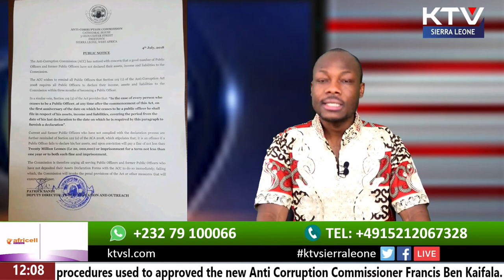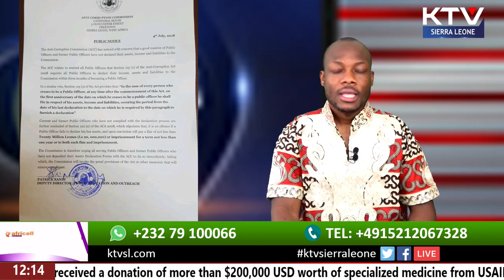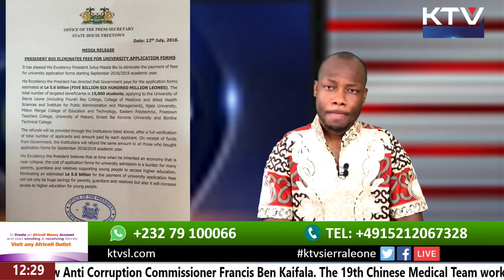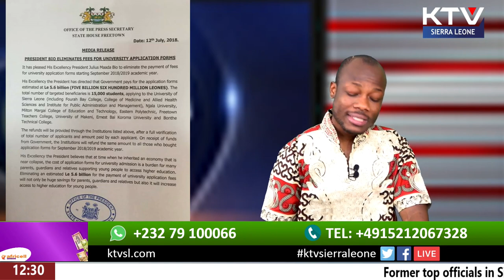President Bio´s First 100 Days and what you need to Know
In today´s Edition, we will talk about the First 100 Days of the SLPP government of the new direction. Looking at different angles with special references from the new direction manifesto and the constitution.

Looking at Five main points and other areas of National Interest.